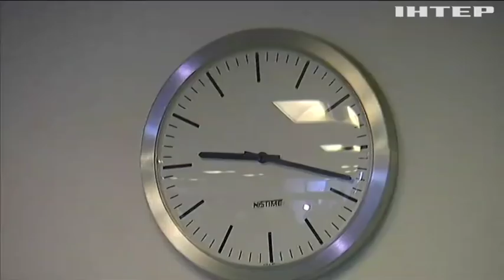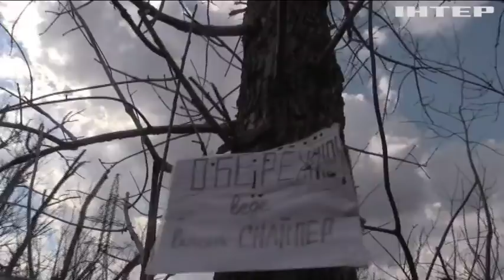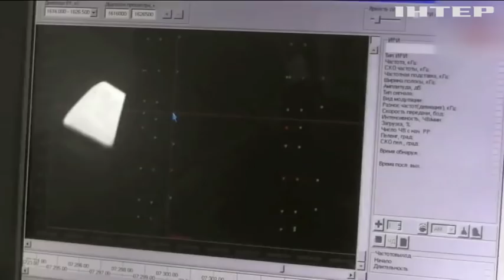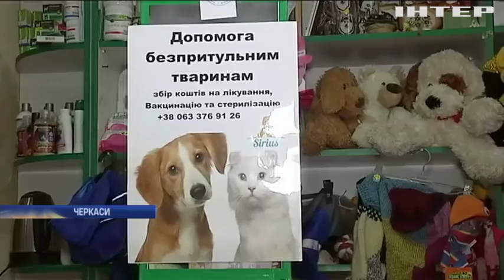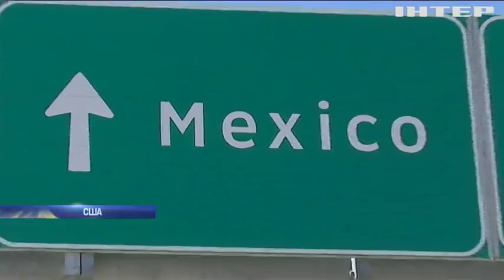Новости 12:00, выпуск за 5 апреля 2019 года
Головні події на цю годину:
Новітня російська радіоелектронна техніка на Донбасі. Беззаперечні докази від ОБСЄ;
Лівія на межі нового витка громадянської війни. Радбез ООН збирається на екстрене засідання;
Бійцівський пес напав на чотирирічного малюка. Чи буде покараний власник собаки?